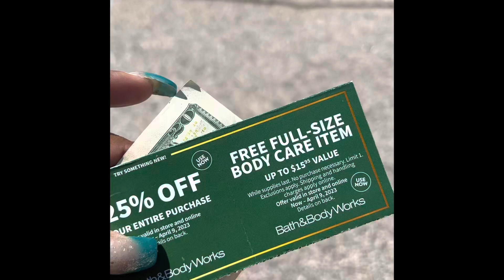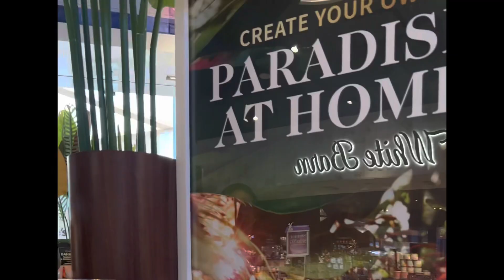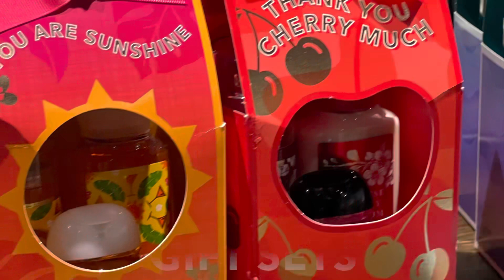Bath And Body Works walk through ( no commentary)